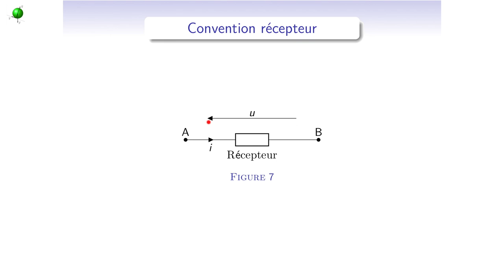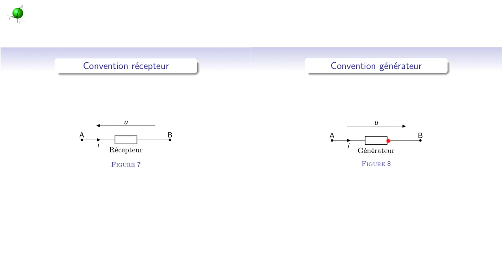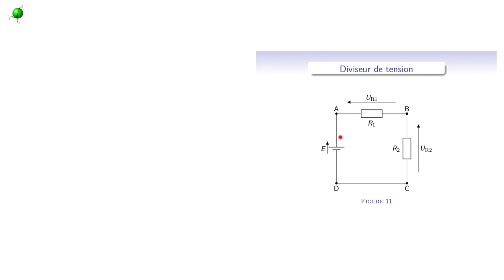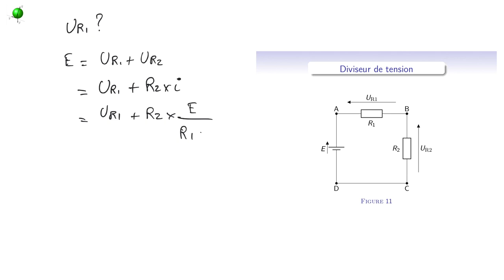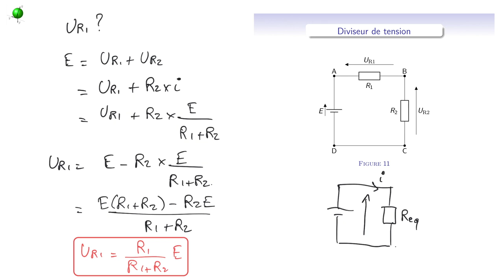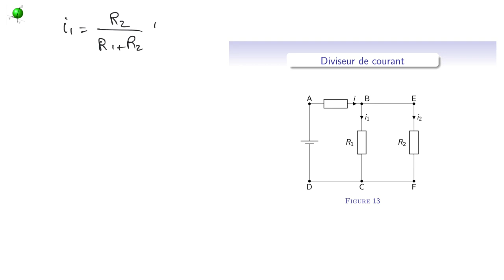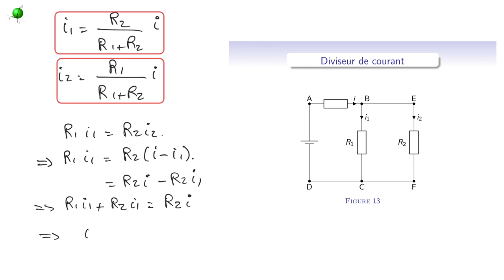Cours d'électrocinétique - EC1_2 - Lois dans l'ARQS - puissance, conducteurs ohmiques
0:00 - Notion de puissance
0:36 - Convention récepteur
0:49 -Convention générateur
1:39 - Caractéristique d’un dipôle
1:59 - Définition d’un dipôle linéaire
2:04 - Dipôle actif ou passif
2:50 - Loi d’Ohm
3:56 - Effet Joule
4:29 - Association en série de conducteurs ohmiques
5:25 - Montage diviseur de tension
7:47 - Association en dérivation, (parallèle) de conducteur ohmique
8:38 - Montage diviseur de courant